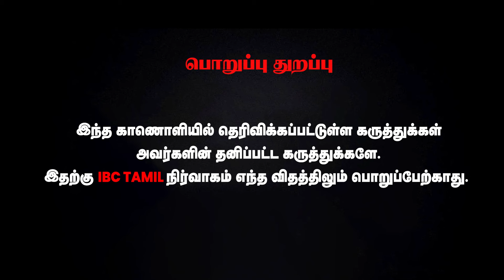சேதாரமில்லாம நகை செய்ய முடியுமா.? | Handmade Gold Jewellery Making Process Exclusive | IBC Tamil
HINDUSTAN COLLEGE OF ARTS & SCIENCE
For further
Admission Details:
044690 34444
Admission Office AddressNo.9, Canal Road, Thiruvanmiyur
(Near Kovai Pazhamuthir Nilayam)
Chennai - 600 041.
Campus Address
Padur, Kelambakkam (OMR),
Rajiv Gandhi Salai, Chennai - 603 103.